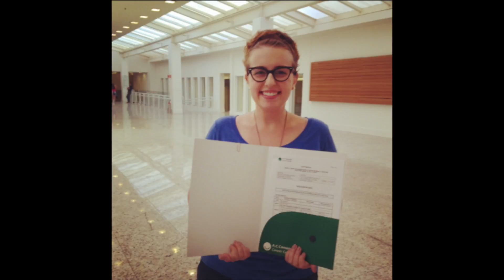Relação alimentação e câncer